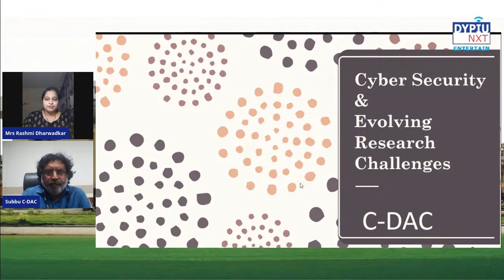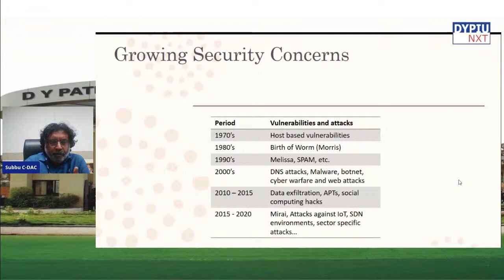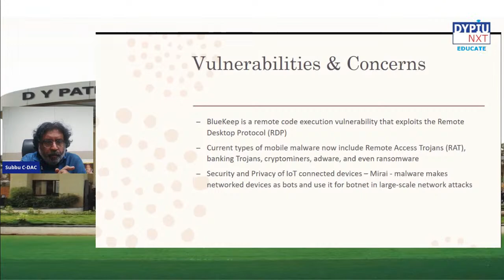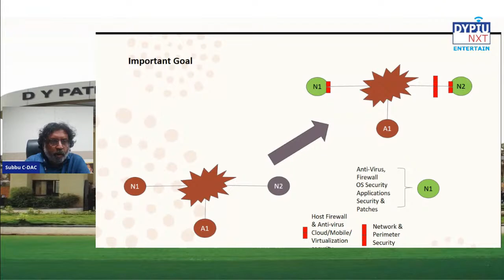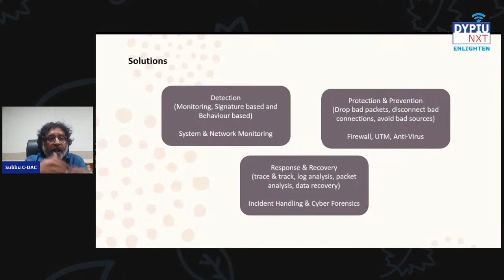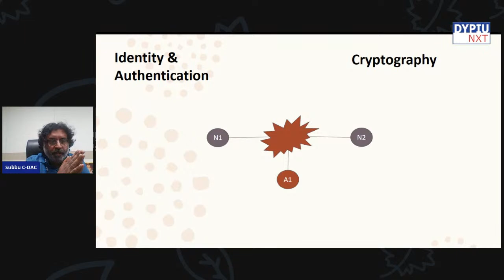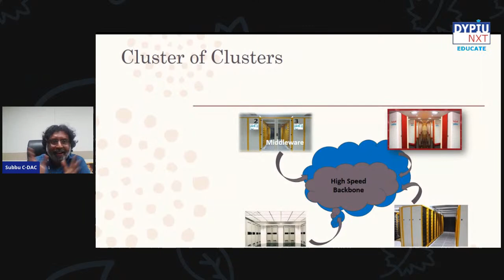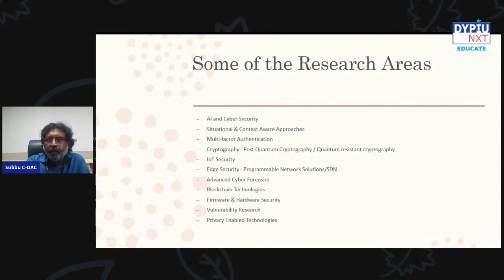Induction Program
Induction Program || DY Patil International University, Akurdi, Pune ||
|| Cyber security and evolving research Challenges || Dr. Subramanian Neelakantan Senior Director (R&D), C-DAC, Pune ||
 || Ethical Hacking || Dr. Anup Girdhar Cyber Crime Investigator and Cyber Security Consultant, Sedulity Pvt Ltd, Delhi ||